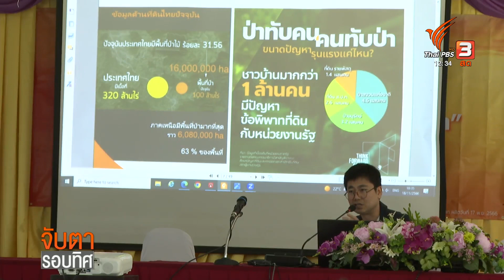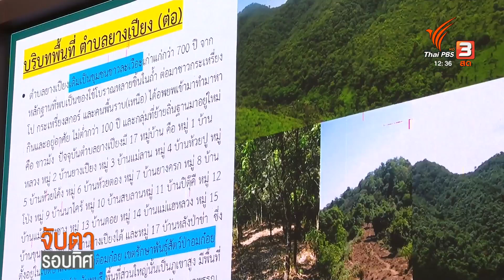เวทีเสวนาสมัชชาเครือข่ายป่าชุมชน ลดไฟป่า-ฝุ่น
อีกพื้นที่ซึ่งแนวทางบริหารของเจ้าหน้าที่กับประชาชนที่อาศัยพื้นที่ป่าไม่สอดคล้องกัน สาเหตุมาจากข้อกฎหมายเกี่ยวกับป่าไม้ ส่งผลให้เกิดปัญหาหลายด้านตามมา
เช่น การบุกรุกพื้นที่ป่า ไฟป่า เกิดฝุ่นควัน..หน่วยงานภาครัฐ เอกชน และภาคประชาชน ในจังหวัดเชียงใหม่ จึงร่วมกันจัดเวทีเสวนาสมัชชาเครือข่ายป่าชุมชนขึ้น เพื่อหาทางออกแก้ไขปัญหาร่วมกัน